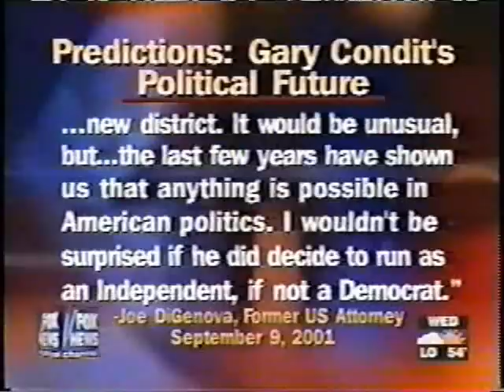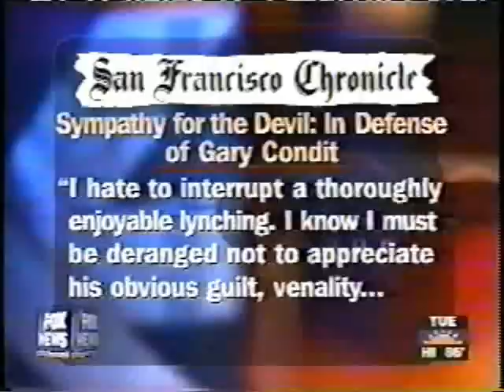Fox Wire with Linda Vester - Defending Gary Condit I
Mario defends (sort of) Gary Condit on Fox Wire.